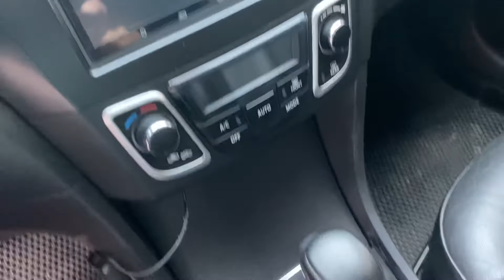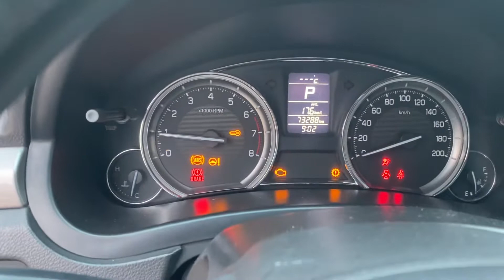Sedan 2017 số tự động ,nhập khẩu giá cực rẻ = Morning, i10 0354 152 888